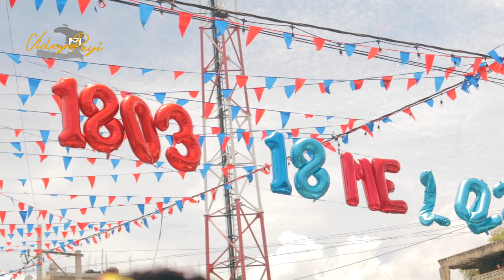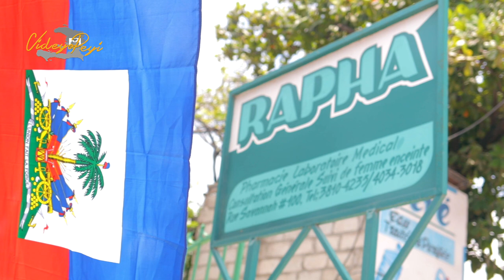18 mai Saint-Marc Haiti 🔥 🔥 🇭🇹 🔥 🔥 Gade gwosè yon 18 mai vil Senmak fè ane 2022 sa a !!!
haitianflagday 18mai Siw vle vin yon manb sipòtè chanèl VideyoPeyi klike sou lyen an

-Si w ede nou wap wè plis